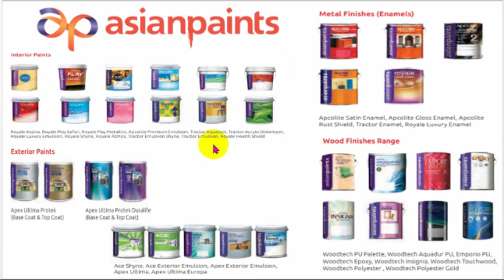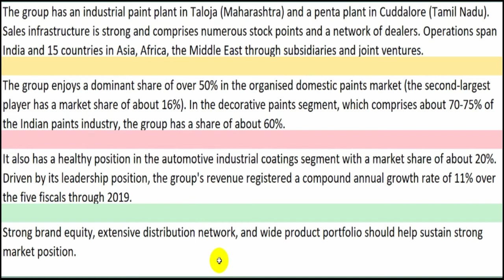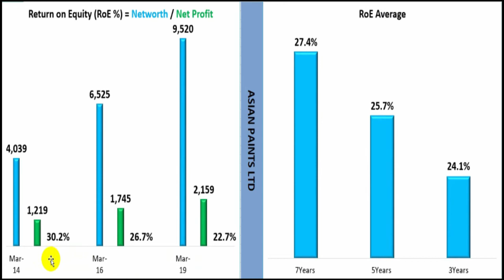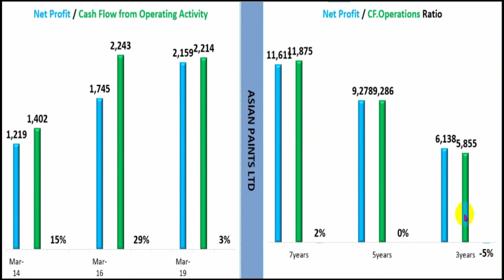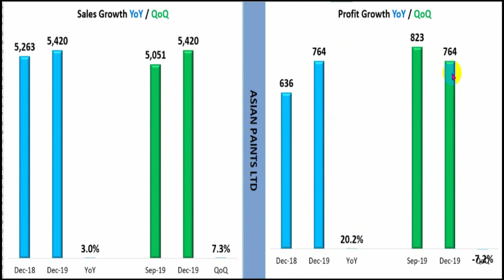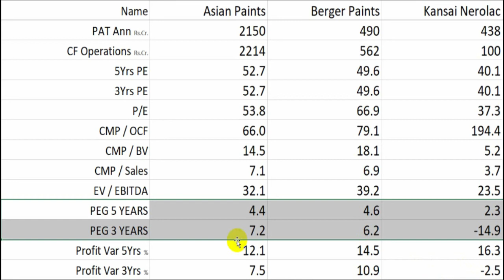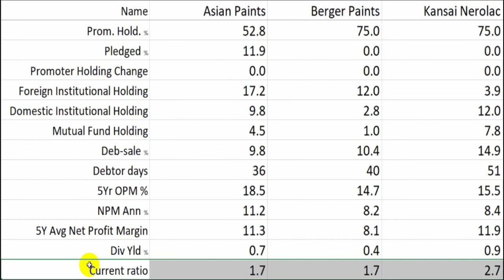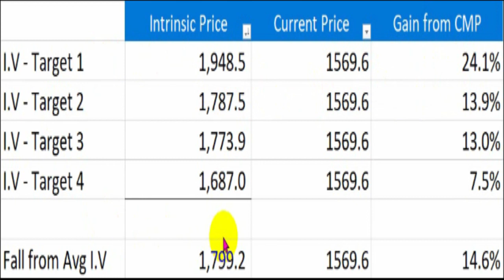The Best Indian Paint Companies. Can we Still Buy at Price/Book of 15x or Wait? Best Fundamental Cos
Set up in 1942, the Asian Paints group is the largest paint manufacturer in India. About 80% of its revenue comes from decorative paints and the remaining from industrial paints and overseas operations. The group produces automotive industrial coatings under PPG Asian Paints Pvt Ltd (rated 'CRISIL AA/Stable/CRISIL A1+'), a joint venture with PPG Industries, the USA. It is also present in the home improvement and decor space in India through wholly owned subsidiaries, Sleek International Pvt Ltd (rated 'CRISIL A/Stable/CRISIL A1') for kitchens and wardrobes; and Ess Ess for bath fittings.

The group has an installed paint capacity of around 17.3 lakh kilolitre per annum. It has eight decorative paints plants in Ankleshwar (Gujarat), Medak (Andhra Pradesh), Kasna (Uttar Pradesh), Sriperumbudur (Tamil Nadu), Rohtak (Haryana), Khandala (Maharashtra), Mysuru (Karnataka) and Visakhapatnam (Andhra Pradesh).

The group has an industrial paint plant in Taloja (Maharashtra) and a penta plant in Cuddalore (Tamil Nadu). Sales infrastructure is strong and comprises numerous stock points and a network of over 60,000 dealers with around 46,000 colour tinting machines. Operations span India and 15 countries in South-East Asia, South Asia, Africa, the Middle East, and South Pacific Islands through subsidiaries and joint ventures.

Strengths:
* Market leadership in the domestic paints industry: The group enjoys a dominant share of over 50% in the organised domestic paints market (the second-largest player has a market share of about 16%). In the decorative paints segment, which comprises about 70-75% of the Indian paints industry, the group has a share of about 60%. It also has a healthy position in the automotive industrial coatings segment with a market share of about 20%. Driven by its leadership position, the group's revenue registered a compound annual growth rate of 11% over the five fiscals through 2019. Strong brand equity, extensive distribution network, and wide product portfolio will help sustain strong market position over the medium term.

* Healthy operating margin: Profitability benefits from the group's ability to command a premium because of its leadership position; and also because it can partly pass on raw material price increases to customers.

* Strong financial risk profile: Gearing has been less than 0.1 time over the past five years due to minimal dependence on debt, and was 0.07 time as on March 31, 2019. The group had liquid surplus of over Rs 1,600 crore as on March 31, 2019. Expected annual cash accrual of more than Rs 1,600 crore over the medium term will be more than sufficient to fund regular capital expenditure (capex) and incremental working capital requirements.

Weaknesses:
* Susceptibility of margin to volatility in raw material prices: While the group has the flexibility to pass on rise in prices to customers in the domestic decorative business, this is limited in the industrial paints segment. Given that material cost accounts for over 55% of total cost of sales, with titanium dioxide and crude-based derivatives comprising majority of total raw material costs, profitability in the non-decorative segment is partly susceptible to volatility in raw material prices. Hence, operating margin has fluctuated in the 15-18% range in the past six fiscals.

* Limited pricing flexibility: The organised paint industry is dominated by a few large players. Despite this, paint manufacturers face competition from strong regional players, especially in mass-market products. Consequently, while paint manufacturers have the flexibility to pass on cost increases, their ability to absorb cost benefits and thereby increase margins is limited. The Asian Paints group is the most cost-efficient player and also the price leader. However, while the group is likely to maintain its healthy margin, increasing profitability is expected to remain restricted by competition.

Liquidity
The group has ample liquidity driven by expected cash accruals of more than Rs. 1600 crore per annum in fiscals 2020 and 2021